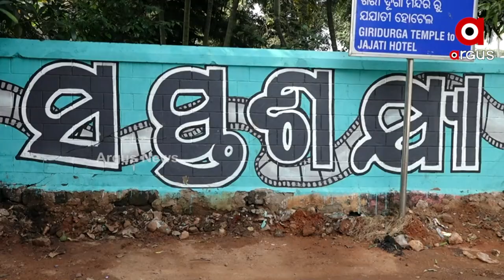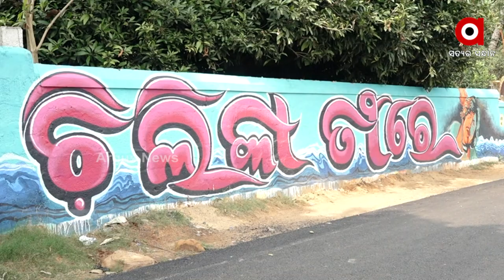ଓଡିଆ ସିନେମା ଇତିହାସ ପାଇଁ ଅଭୁଲା 1936 ମସିହା ।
ଓଡିଆ ସିନେମା ଇତିହାସ ପାଇଁ ଅଭୁଲା 1936 ମସିହା । ଏହି ବର୍ଷ ପରଦାକୁ ଆସିଥିଲା ପ୍ରଥମ କଳାଧଳା ଚଳଚିତ୍ର ସୀତା ବିବାହ ।